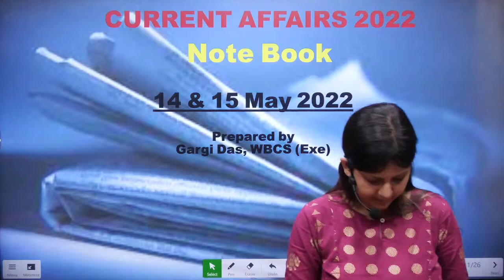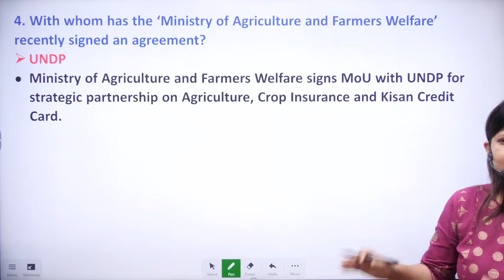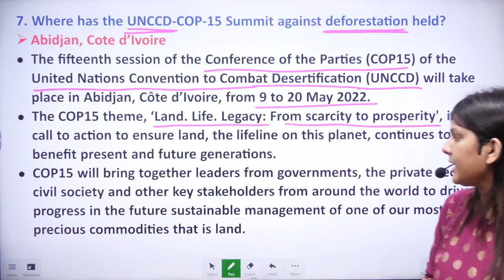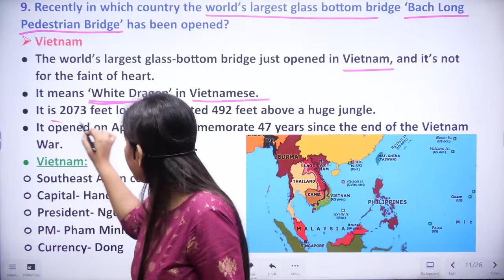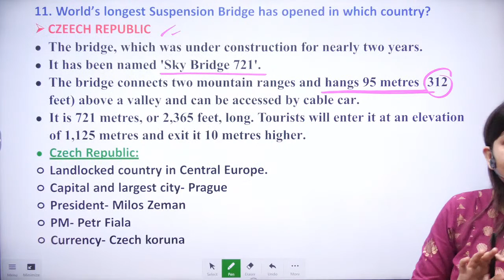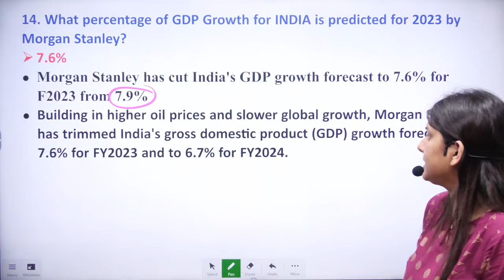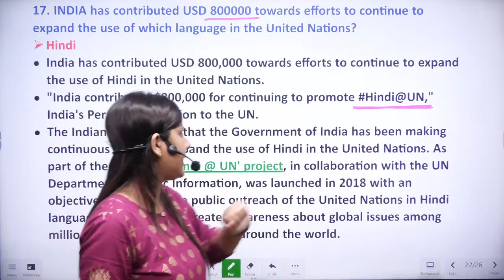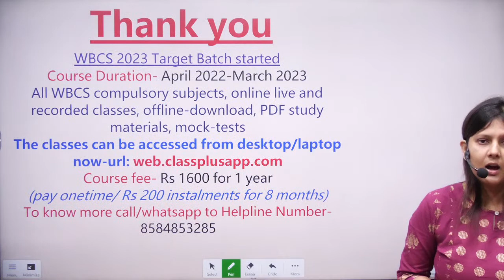14 & 15 May | 2022 | Current Affairs | Gargi Das | WBCS(Exe) | Note Book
14 & 15 May | 2022 | Current Affairs